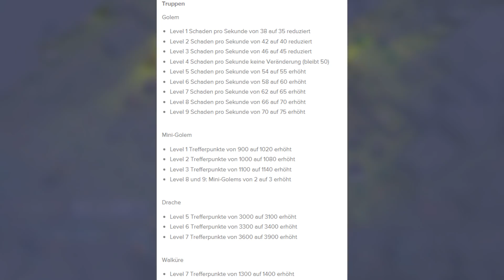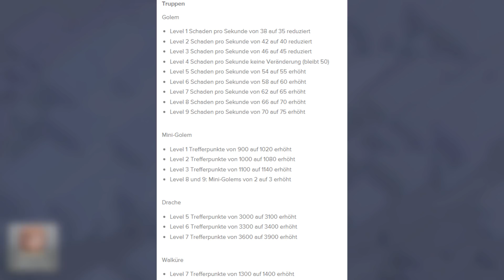DIESES UPDATE VERÄNDERT VIEL! 😍 Clash of Clans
Neue Inhalte:
● Verbessere dein Rathaus auf den neuen Level 12, damit es zurückschlägt!
● Nutze die Macht von Belagerungsmaschinen, um selbst die stärksten Verteidigungsanlagen zu durchbrechen.
● Arbeite mit deinem Clan in Clanspielen zusammen, um wertvolle magische Gegenstände zu verdienen.

Klassische Inhalte:
● Kämpfe in Clankriegen mit einem Team gegen andere Spieler auf der ganzen Welt.
● Verteidige dein Dorf mit einer Vielzahl an Kanonen, Bomben, Fallen, Minenwerfern und Mauern.
● Kämpfe dich in einer Kampagne gegen den Koboldkönig durch das gesamte Reich.
● Freundschaftsspiele, Freundschaftskriege und besondere Ereignisse.
● Bilde einzigartige Truppen mit vielen Verbesserungsleveln aus.
● Reise zur Bauarbeiterbasis und entdecke neue Gebäude und Charaktere in einer neuen, mysteriösen Welt.

Spielerbewertungen: Clash of Clans kann voller Stolz bekannt geben, über eine Million 5-Sterne-Bewertungen im App Store erreicht zu haben.

Support: Häuptling, bist du auf ein Problem gestoßen? oder oder kontaktiere uns im Spiel unter Einstellungen - Hilfe und Support."